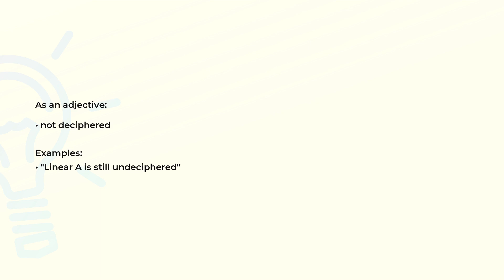What is the meaning of the word UNDECIPHERED?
Definition, examples of use and spelling of the word UNDECIPHERED.

(00:00) Intro
(00:08) As an adjective
(00:20) Spelling

As an adjective (00:08):
• not deciphered

Examples:
• "Linear A is still undeciphered"